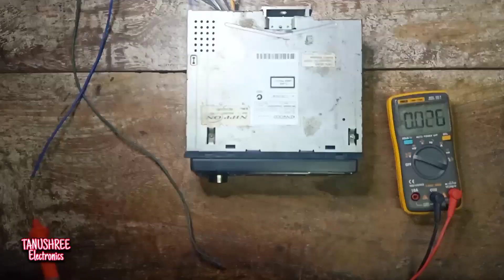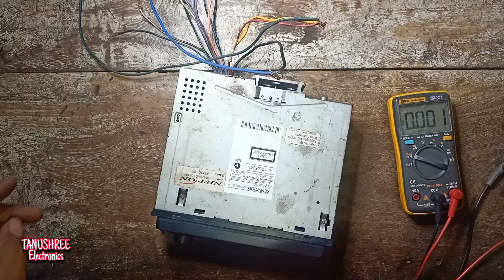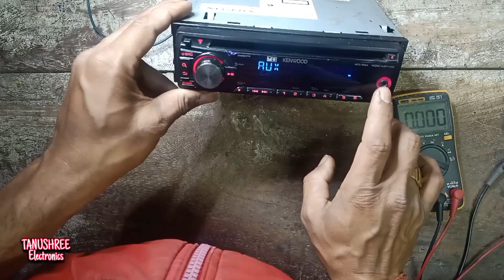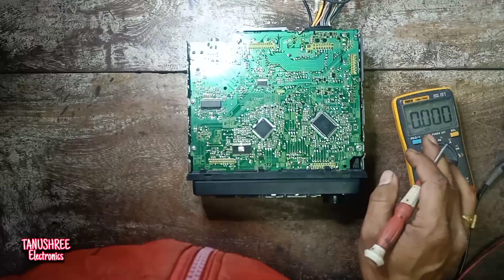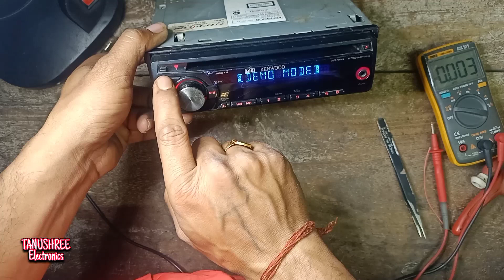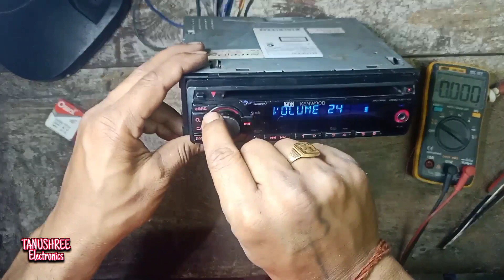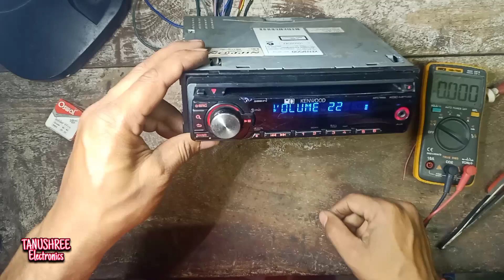Kenwood car stereo bluetooth Kenwood car stereo car cassette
Kenwood car stereo Bluetooth pairing
Maruti Suzuki Kenwood Car Stereo Maruti Suzuki car stereo Bluetooth install
mahendra car stereo contact Bluetooth

Kenwood car stereo installation Bluetooth
how to install Bluetooth in car stereo hindi
car cd player install Bluetooth
car music system install Bluetooth in india
Kenwood protect mode remove
kenwood dp-m6630 kenwood kdc-122u kenwood kmm-bt328u español kenwood kvl8320s kenwood kx-4520 kenwood car stereo bluetooth kenwood car stereo repair Kenwood car stereo protect  kenwood headunit